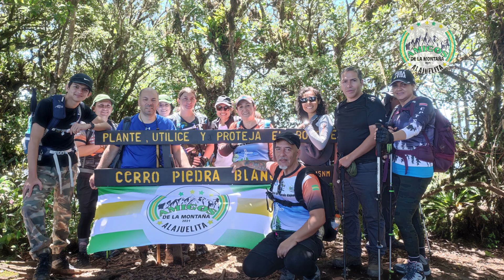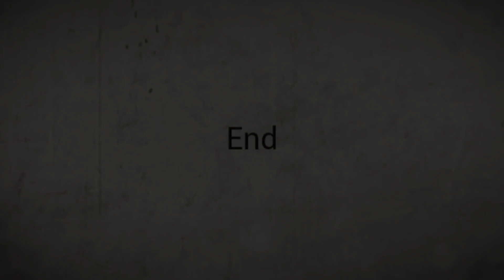Caminata Cerro Piedra Blanca antiguo Pico Blanco